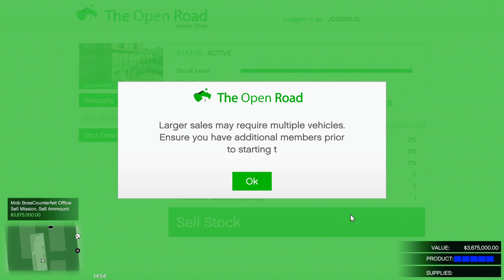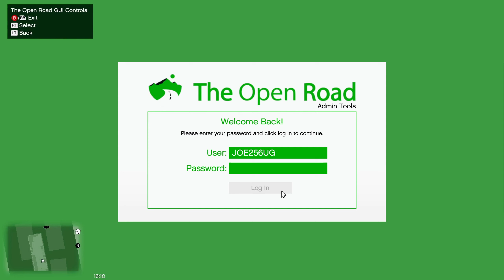Millionaire's Friday in GTA 5| Let's Go to Work 13| GTA 5 Mods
You are amazing for watching this Video!

Main Channel